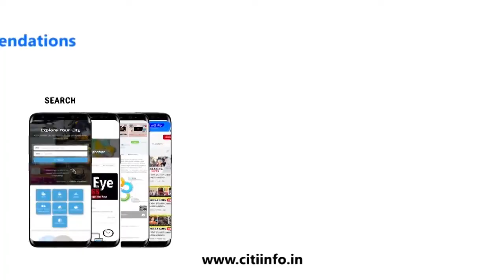ਨਵੀਂ ਖਰੀਦੀ ਕਾਰ ਤੇ ਘੁੰਮਣ ਨਿਕਲੇ, ਸੜਕ ਹਾਦਸੇ'ਚ 3 ਸਕੇ ਭਰਾਵਾਂ ਸਮੇਤ 5 ਨੌਜਵਾਨਾਂ ਦੀ ਮੌਤ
1) ਸੜਕਾਂ ਤੇ ਚੌਂਕਾ'ਚ ਜਾਮ ਲਾਉਣ' ਤੇ ਮੁਕੰਮਲ ਪਾਬੰਦੀ.
2) ਵਾਤਾਵਰਣ ਪ੍ਰੇਮੀਆਂ ਨੇ ਏਡੀਸੀ ਨੂੰ ਦਿੱਤਾ ਮੰਗ ਪੱਤਰ.
3) ਨੌਜਵਾਨਾਂ ਨੂੰ ਨਸ਼ਾ ਤਿਆਗਣ'ਚ  ਸਹਿਯੋਗ ਕਰੇਗੀ ਪੁਲਿਸ : ਐਸ ਐਸ ਪੀ ਸ਼ਰਮਾ.
4) ਸਤਲੁਜ ਦਰਿਆ ਵਿੱਚ ਨਹਾਉਣ ਗਏ 3 ਲੜਕੇ ਤੇਜ਼ ਵਹਾਅ'ਚ ਰੁੜੇ.
5) ਸਰਕਾਰੀ ਬੱਸਾਂ ਵਿਚ ਸਫ਼ਰ ਕਰਨ ਵਾਲਿਆਂ ਲਈ ਖੁਸ਼ਖਬਰੀ ,ਮੁਲਾਜ਼ਮਾਂ ਨੇ ਹੜਤਾਲ ਲਈ ਵਾਪਸ.
6) ਨਵੀਂ ਖਰੀਦੀ ਕਾਰ ਤੇ ਘੁੰਮਣ ਨਿਕਲੇ, ਸੜਕ ਹਾਦਸੇ'ਚ 3 ਸਕੇ ਭਰਾਵਾਂ ਸਮੇਤ 5 ਨੌਜਵਾਨਾਂ ਦੀ ਮੌਤ.
7) ਸੁਪਰੀਮ ਕੋਰਟ ਨੇ ਨਵਜੋਤ ਸਿੰਘ ਸਿੱਧੂ ਨੂੰ ਸੁਣਾਈ ਇਕ ਸਾਲ ਦੀ ਸਜ਼ਾ.
8) ਆਯੁਸ਼ਮਾਨ ਯੋਜਨਾ ਤਹਿਤ ਹਸਪਤਾਲਾਂ ਵਿੱਚ ਮੁੜ ਸ਼ੁਰੂ ਹੋਇਆ ਮੁਫ਼ਤ ਇਲਾਜ.
9) ਸੜਕ ਕਿਨਾਰੇ ਸੁੱਤੇ ਮਜ਼ਦੂਰਾਂ'ਤੇ  ਚੜ੍ਹਿਆ ਟਰੱਕ , 3 ਦੀ ਮੌਤ 11 ਗੰਭੀਰ ਜ਼ਖ਼ਮੀ.
10) ਮੈਚ ਦੌਰਾਨ ਸਟਾਰ ਮੁੱਕੇਬਾਜ਼ ਮੂਸਾ ਯਾਮਕ ਦੀ ਹਾਰਟ ਅਟੈਕ ਨਾਲ ਮੌਤ.
11)) ਬੈਂਗਲੌਰ ਨੇ ਗੁਜਰਾਤ ਨੂੰ 8 ਵਿਕਟ ਨਾਲ ਹਰਾਇਆ.